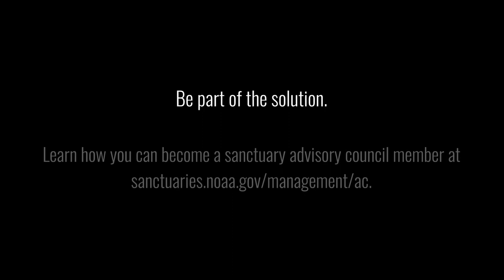Sanctuary Advisory Councils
National marine sanctuary advisory councils are community-based advisory groups established to provide advice and recommendations to the superintendents of the 14 sites on issues including management, science, service, and stewardship.  The more than 440 members, including alternates, represent a broad cross-section of the communities that lie adjacent to national marine sanctuaries, and the Northwestern Hawaiian Islands Coral Reef Ecosystem Reserve (Papahānaumokuākea Marine National Monument), and represent such interests as conservation, education, research, fishing, whale watching, diving and other recreational activities, boating and shipping, tourism, harbors and ports, maritime business, agriculture, and maritime heritage; and jurisdictional partners from local, regional, state, tribal, territorial and federal agencies.